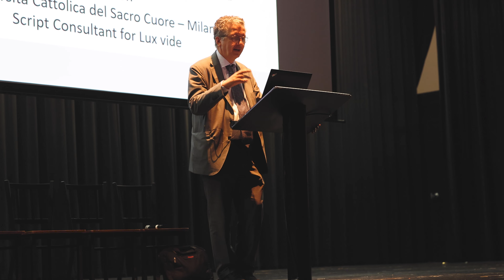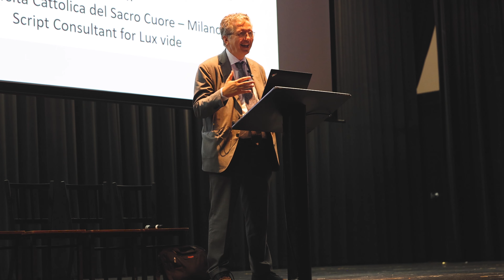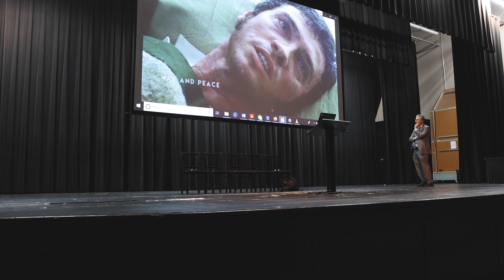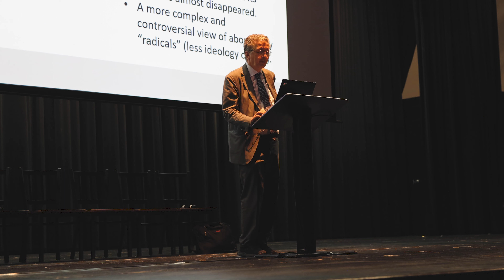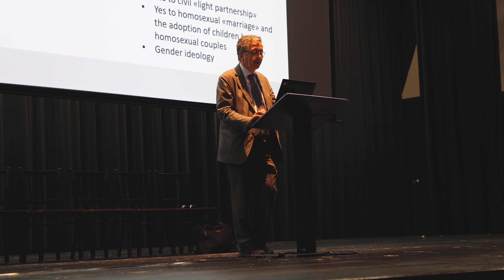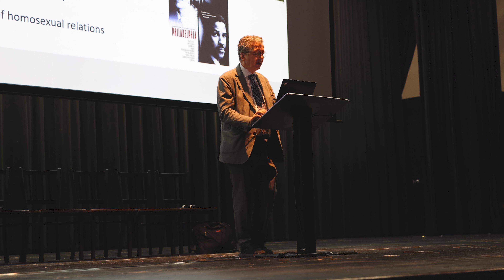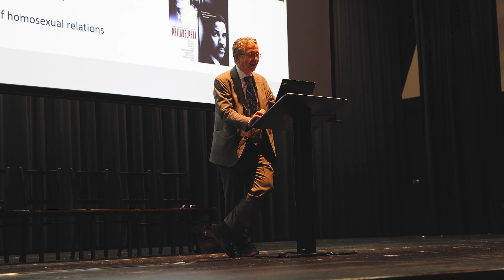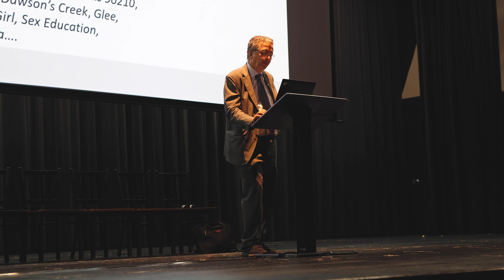In Omnibus Lecture: Can Catholics MakeGreat TV & Cinema? Part. 1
St. Benedict's Abbey was honored to host Professor Armando Fumagalli. Professor Armando Fumagalli speak discusses the topic "Can Catholics Make
Great TV & Cinema?" and reflects on his experiences.

Professor Armando Fumagalli is Director of
the Master’s program in Screenwriting, Fiction
and Movies at the Catholic University of Milan,
Italy, where he is also Extraordinary Professor
of Semiotics. He has taught screenwriting for
many years, including at the Italian National
School of Cinema. He is the author of several
books on communications, the media, and the
relationship between literature, cinema and
television. He is also a development consultant
for the Lux video TV production company.